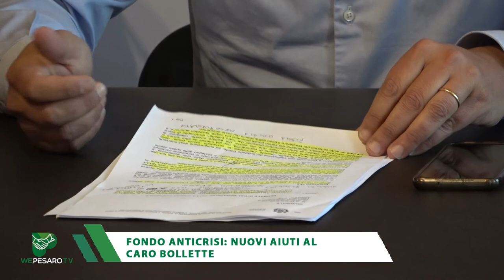WE PESARO TV - 23 aprile 2022 - ospite LUCA PANDOLFI